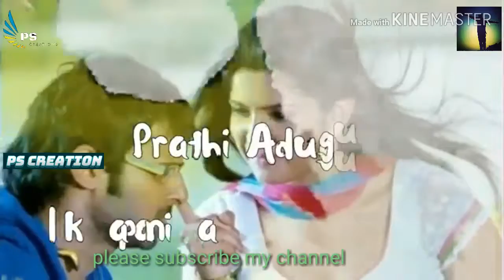Depali Depali novie || rebal || star prabas whatsapp status uploaded by pS creations